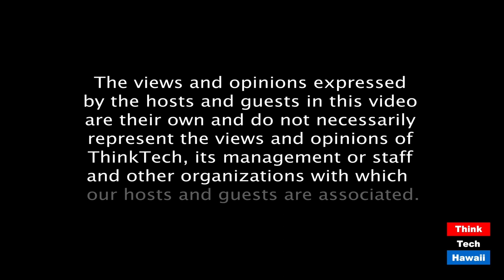Navigating Remote Board Meetings (Condo Insider)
Online Meetings and Voting.  The host for this episode is Jonathan Billings.  The guest for this episode is Steve Glanstein, PRP.

Conducting remote Board of Directors Meetings in an efficient and orderly manner.